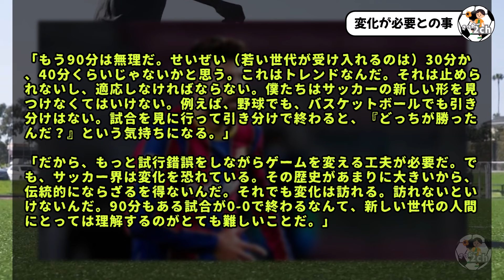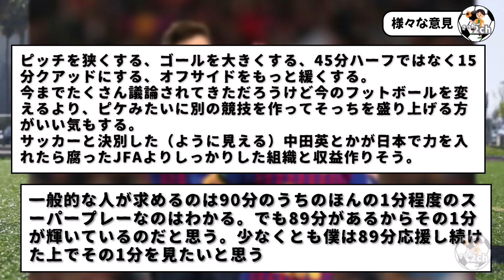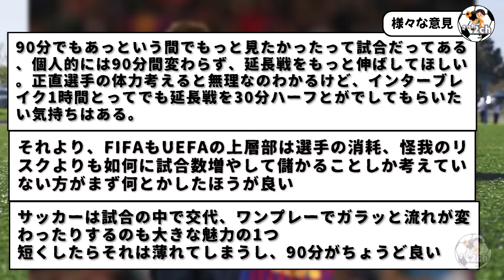バルサのレジェンド、ピケ氏、まさかの現代サッカーを攻撃し始めてしまう…wwwww どーした？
元スペイン代表DFピケ、まさかの現代サッカー批判www